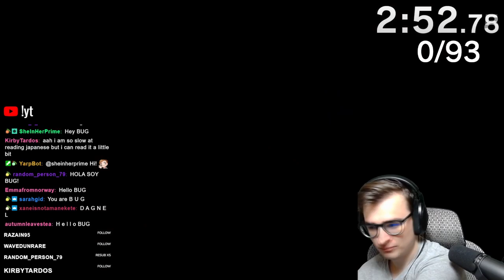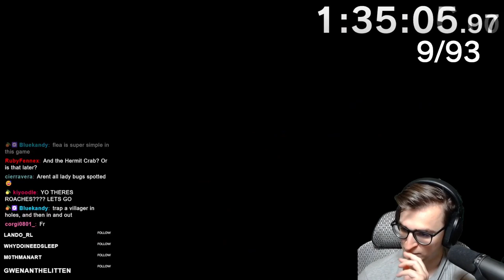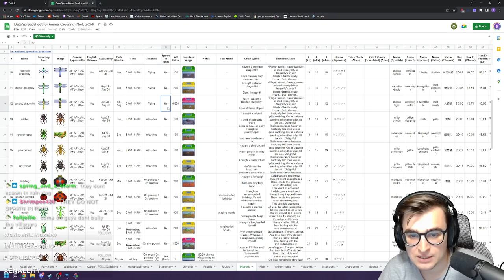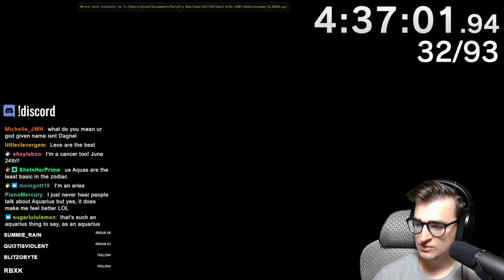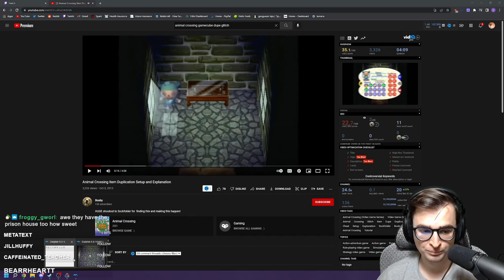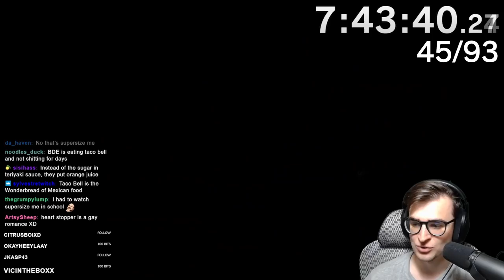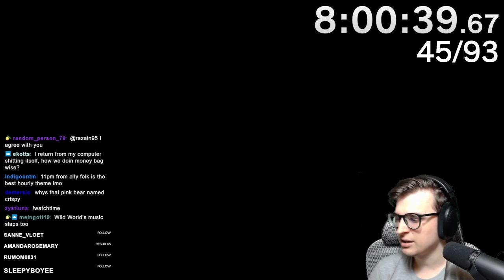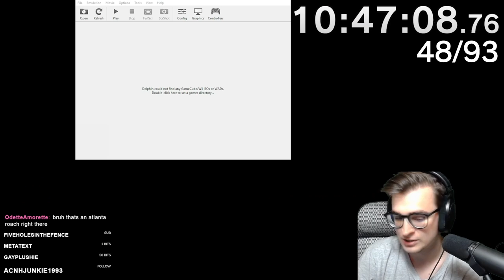UNEDITED - Catching Every Bug in the Animal Crossing Series! (Part 1)